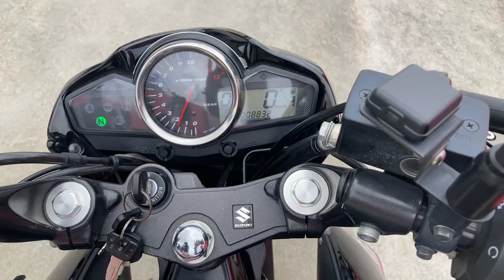GSR250 中古車 バイクショップ名:エナジーモータースタイル 伊丹市本店